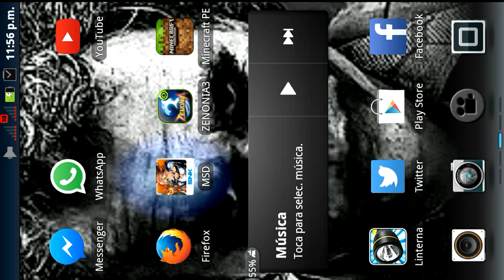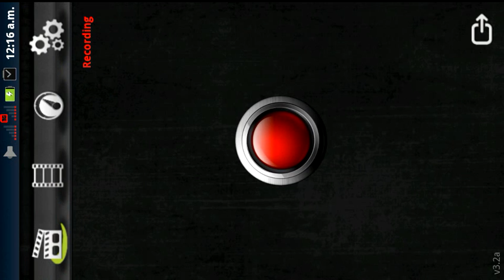Metal Slug Defence: [EP7] gastando medallas